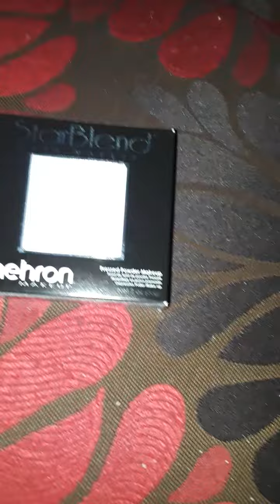Appolonia Cruz Received a Gift From Bianca Del Rio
I Received a Gift & a Note From "Bianca Del Rio" That I Been Searching For a While!. Thanks Gurl!! 💋